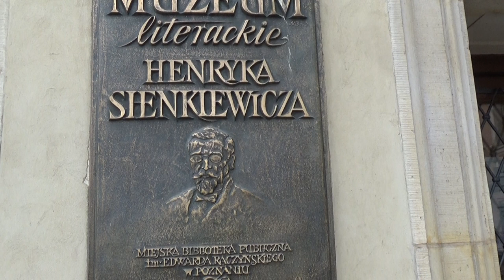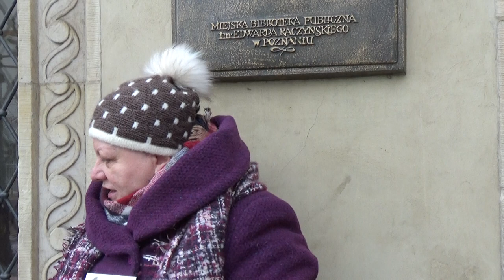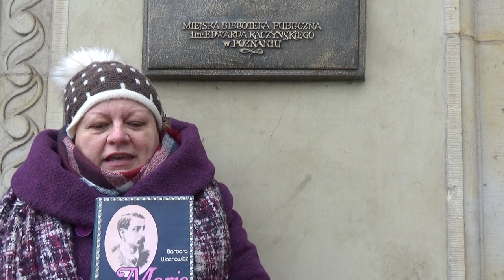Vlog.Z wizytą u.....Henryka Sienkiewicza.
Zapraszam do odwiedzenia Muzeum Literackiego Henryka Sienkiewicza przy Starym Rynku 84 w Poznaniu.
Rozdanie:01.02(czwartek)-03.02(sobota) godz.20.